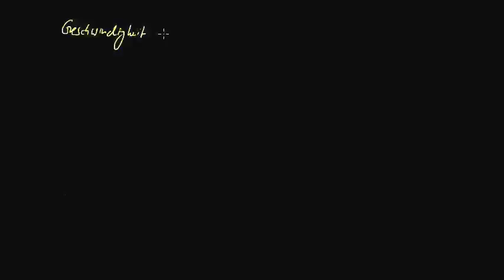Doppler Effekt 2 - Formel für die beobachtete Frequenz